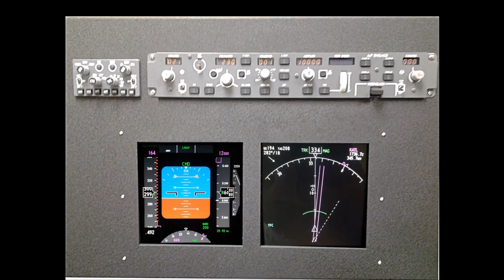Desktop Navigation Trainer